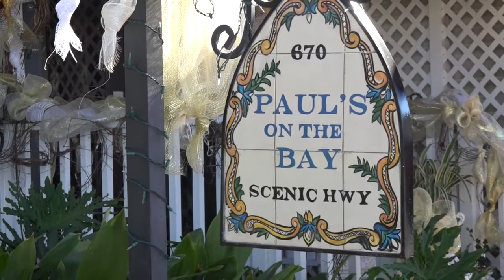Taylor and Raphael Montage 102216